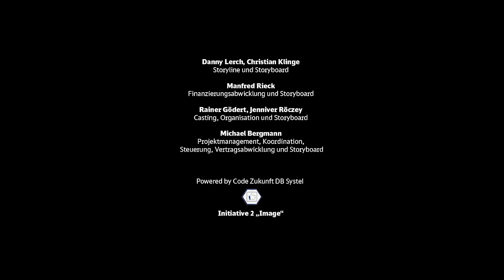Code Zukunft powered by DB Systel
Image, it's up to you😏